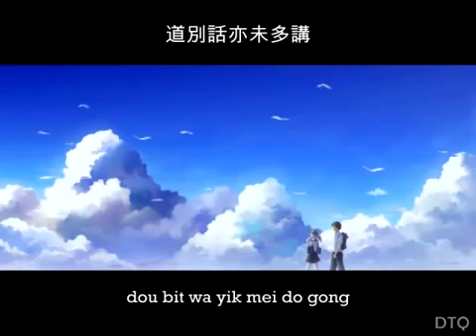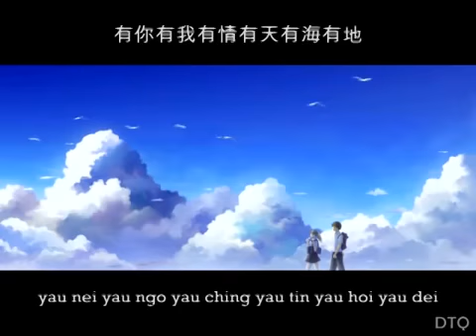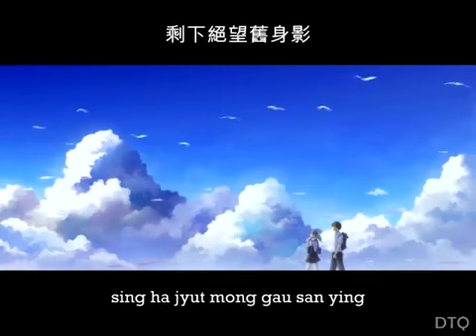Andy Lau 一起走過的日子 Chinese with pinyin see info 360p